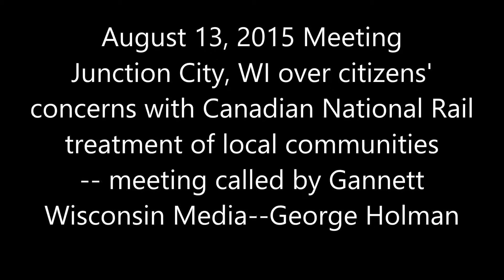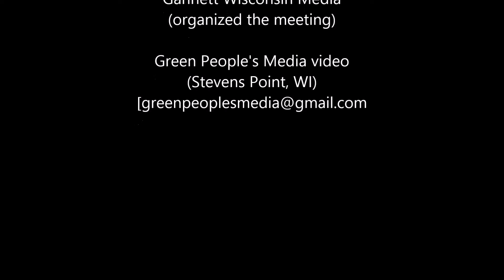Residents vs CN1 Jct City Wi 8 13 2015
Corporate abuse of rural Wisconsin citizens by CN Rail corporation. George Holman, of rural Mosinee, WI speaking about major disruptions by the rail line in their community. Meeting at Junction City, WI Aug 13 2015.